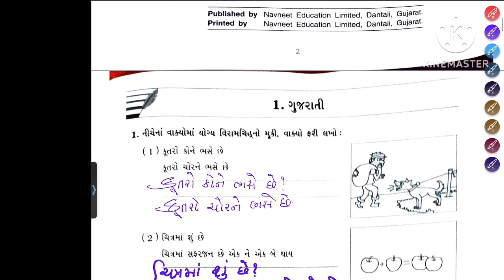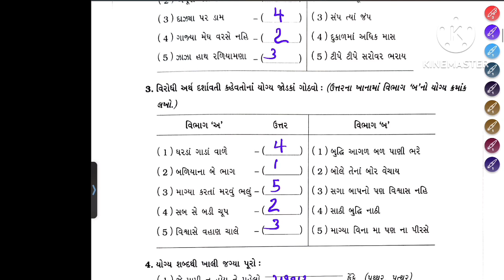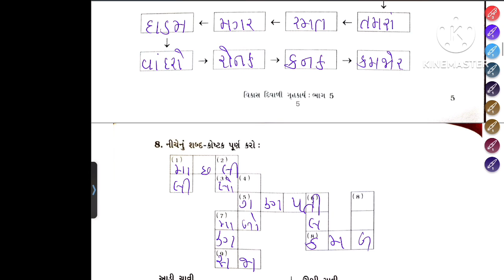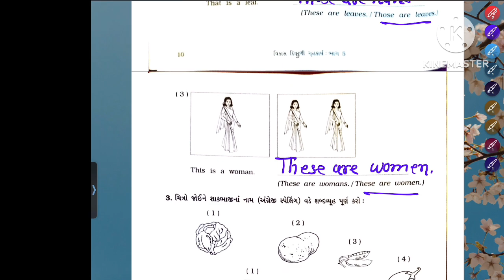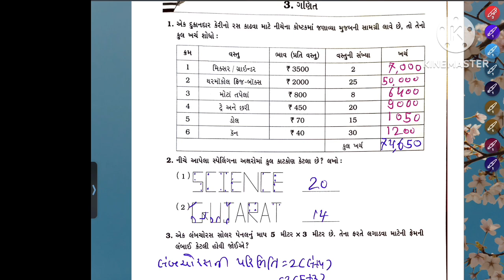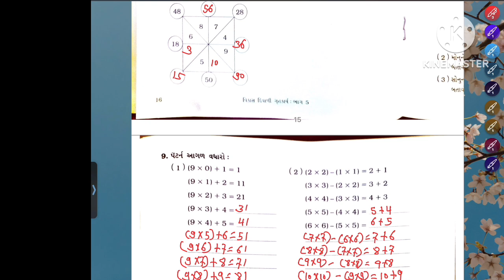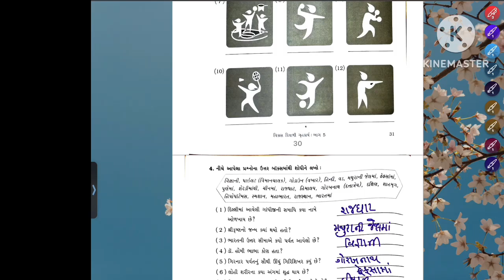ધોરણ 5 વિકાસ દિવાળી ગૃહકાર્ય//education //subscribes //.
ધોરણ 5 વિકાસ દિવાળી ગૃહકાર્ય આ વીડિયોમાં ધોરણ પાંચ દિવાળી વિકાસ ગૃહકાર્યની સમજૂતી સાથે બાળકો એમાંથી કંઈક શીખી શકે એ હેતુથી આ વિડીયો બનાવવામાં આવ્યો છે. આ વિડીયો જોયા પછી વિદ્યાર્થીઓ જાતે સ્વયં સ્વાધ્યાયપોથી એટલે કે ગૃહકાર્ય પોથી પુરવાના પ્રયત્નો કરશે. સમજૂતી સાથે આ સુપર વિડીયો બનાવેલો છે. તો એકવાર અવશ્ય જુઓ